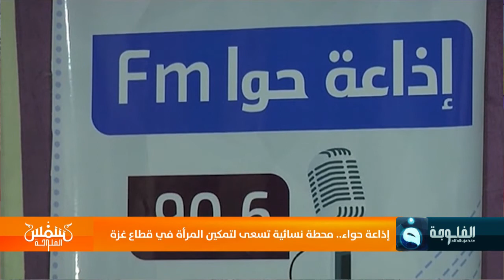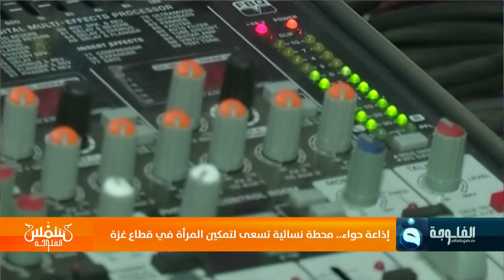إذاعة حواء.. محطة نسائية تسعى لتمكين المرأة في قطاع غزة